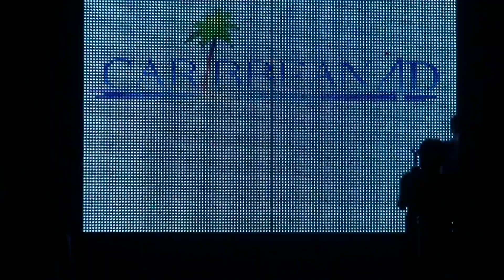Frame AF8 - ณ จุดนี้ Sexy - 120129 [Full HD]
Frame AF8 - MNC Sexy @ Karafun - 120129 - ณ จุดนี้